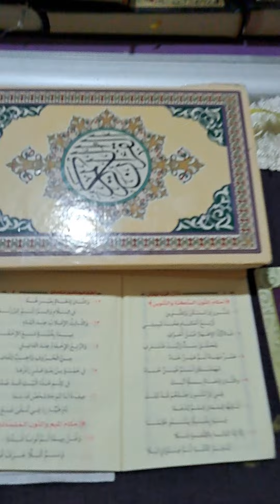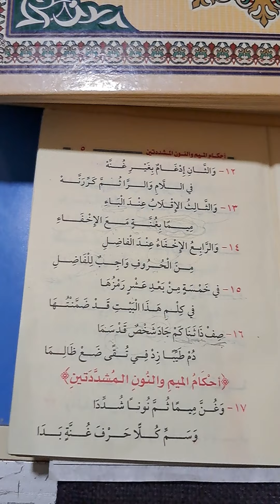أسهل وأيسر شرح في تحفة الأطفال الإخفاء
شرح تحفة الأطفال بأسهل طريقة